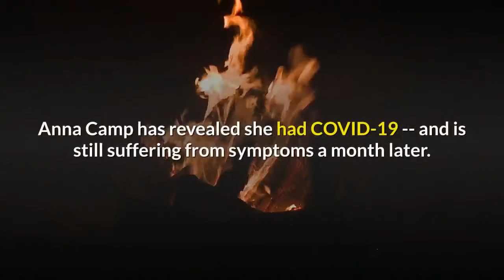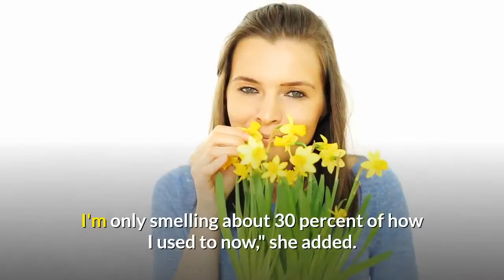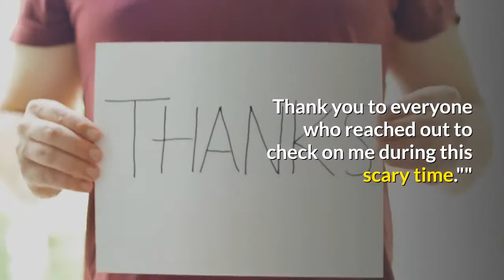Anna Camp Details Battle with COVID-19 Believes She Caught It the 'One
''The panic of contracting a virus that is basically untreatable and is so new that no one knows the long term irreparable damage it does to your immune system is unbelievably stressful.''Anna Camp has revealed she had COVID-19 -- and is still suffering from symptoms a month later. On Tuesday, the ''Pitch Perfect'' star opened up about her battle with the coronavirus, and explained that she believes she caught the respiratory illness after she went outside without a mask ''one time.''InstagramAmerican Idol Alum Chris Sligh Is Battling 'Double Pneumonia' After Testing Positive For CoronavirusView Story''Hi friends... I felt it was my responsibility to share that I ended up getting Covid-19,'' Camp wrote alongside an Instagram photo of her wearing a mask. ''I have since tested negative, but I was extremely sick for over three weeks and still have lingering symptoms. I was incredibly safe. I wore a mask. I used hand sanitizer.''''One time, when the world was starting to open up, I decided to forgo wearing my mask in public,'' she continued. ''One. Time. And I ended up getting it. I believe it may have been because of that one time.''The actress explained that for her the coronavirus was ''absolutely not'' like the flu and detailed the symptoms she's still experiencing despite testing negative, including ''only smelling about 30 percent'' of what she used to.''People are saying it's like having the flu, but I've had the flu, and this is absolutely not that,'' Camp said. ''The panic of contracting a virus that is basically untreatable and is so new that no one knows the long term irreparable damage it does to your immune system is unbelievably stressful. Completely losing my sense of smell and taste without knowing when or even if they will return is extremely disorienting.''''I'm only smelling about 30 percent of how I used to now,'' she added. ''Other persistent symptoms are (a month later) dizziness, extreme fatigue, impacted sinuses, upset stomach, nausea, vomiting, and fever.''Waiting for your permission to load the Instagram Media. Camp ended her post by urging her followers to wear a mask.''I'm lucky. Because I didn’t die. But people are. Please wear ur mask,'' she concluded. ''It can happen any time. And it can happen to anyone. Even that one time you feel safe. We can all make a difference. Wearing a mask is saving lives. Thank you to everyone who reached out to check on me during this scary time.''''Please be safe out there,'' she explained. ''Let's all do our part and wear a mask. I don't want any of you to go through what I did. Even though it's a little thing, it can have a huge impact, and it’s so incredibly easy to do❤️''Camp's post comes as the coronavirus continues to spread nationwide, with 41 states showing an increase in new cases in the past two weeks, according to the New York Times. As of July 22, COVID-19 has infected over 3.9 million Americans, with 140,000 reported deaths. Got a story or tip for us?